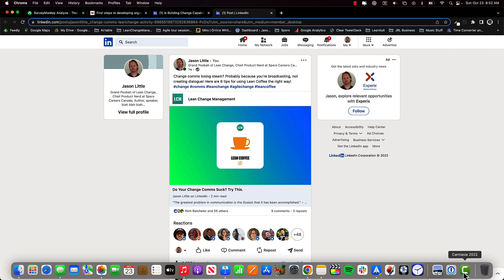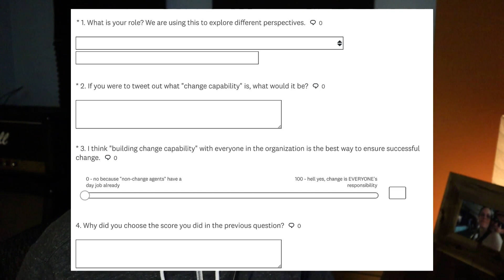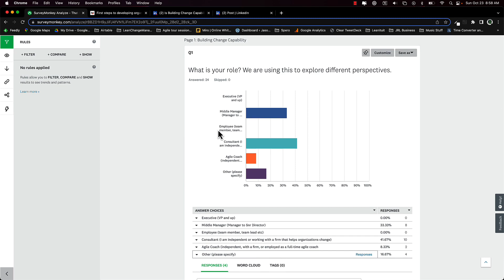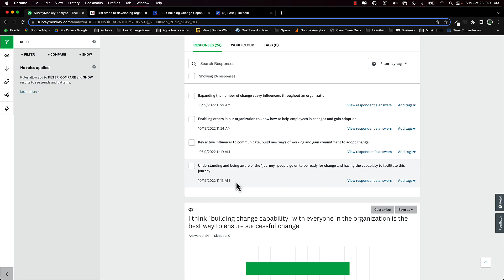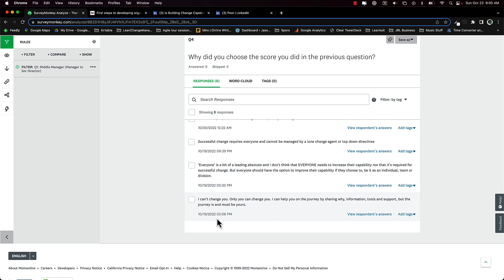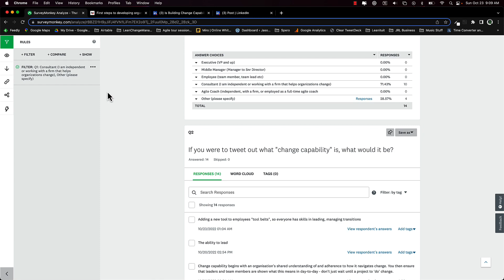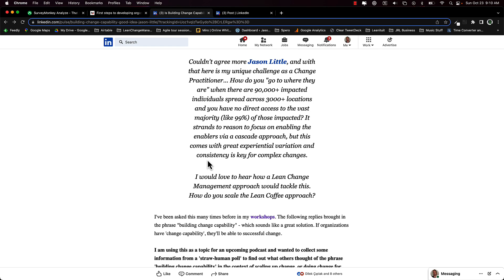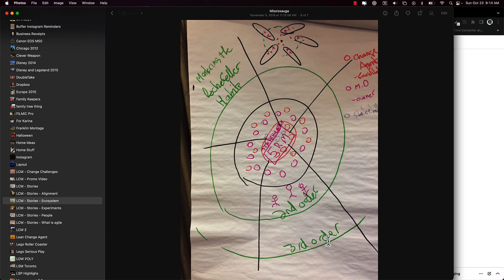That Change Show, EP #12 - Building Change Capability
This episode was inspired by a question on one of our recent Linked In posts.

How does Lean Change manage change at scale with 90,000 people across 3,000 locations when you don't have access to 99% of the people?

Oddly enough, the same week I had the same question from two separate lean coffee sessions in my workshops.

So is there some substance to the phrase "building change capability is the best way to ensure successful change?", or is it just another click-bait, nonsensical statement that litters the internet and gets you a gazillion likes/shares/retweets?

00:00 - intro
02:09 - This episode’s question
03:15 - Perspective matters
05:42 - Survey says!
07:14 - Why nobody cares about change
08:00 - What y’all think change capability is
15:45 - Drive out uncertainty!
18:00 - What do I think?
21:23 - How to design a global change team
27:25 - How to scale change
28:48 - The importance of social capital
31:15 - How does Lean Change solve this?
34:27 - Summary and Wrap-up